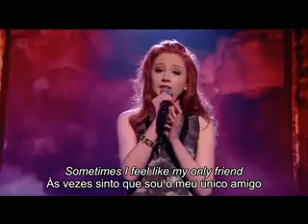X Factor Uk 2011 - Live Show 8 - Janet Devlin 2 (LEGENDADO PT)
Esta semana, para as segundas músicas, o tema é "Heróis". O concorrente eliminado na semana passada foi o Craig Colton.

- Carla